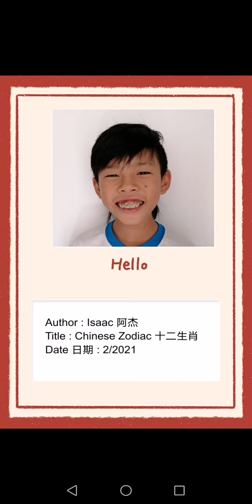12生肖的由来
听听阿杰说故事：
为什么有12生肖? (12生肖的由来）
为什么猫不在十二生肖榜里？
老鼠怎样得第一名？
12生肖的排行

趁着西澳封城这几天（1/2/2021 - 5/2/2021) ，新年又快到了（今年的初一是12/2/2021），我给阿杰说了一些华人新年的故事和神话。他趁学校延迟开学一周就在家里画了海报当故事书。为了鼓励他练一练口语（海外的孩子难得会一些华语），我让他录制视频讲故事。

Chinese Zodiac Chinese version